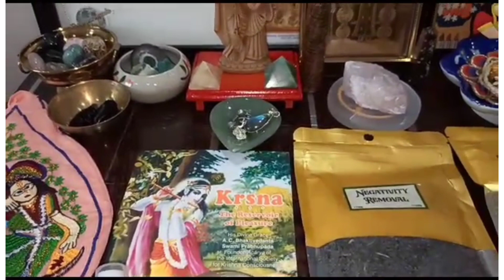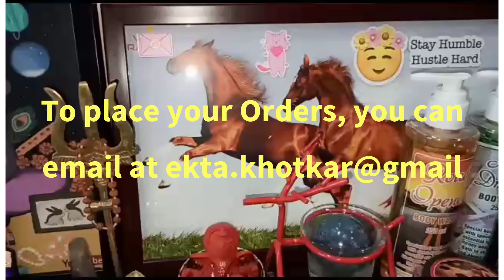New Launch🧿Dhoop, Candles, Body Wash, Spray & Herbal Powders for Protection, Money, Love, Positivity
☯️ Products available at Astro-Spiritual World 🧙 :-

1. Intention Specific Incense Sticks and Cones (Agarbatti and Dhoop batti).

2. Intention Specific Bath Salts.

3. Different Herbal Incense Burning Powders.

4. Intention Specific African Powders for different Spells.

5. Intention Specific T Light Candles.

6. Jar Candles of different Deities and Angels.

7. Crystal Cleansing Sprays and other Sprays for Protection, Abundance, Stress Removal, Anti Anxiety, Grounding etc.

8. Brass Pentacle, Knife, Cauldron, Cross etc.

9. Intention Specific Roll on Oils.

10. Intention Specific Body Washes.

All these products are blended with powerful herbs and different essential oils & Charged on particular Moon Phases.